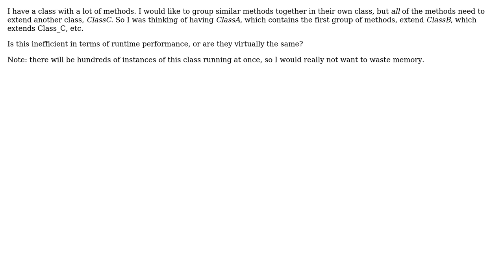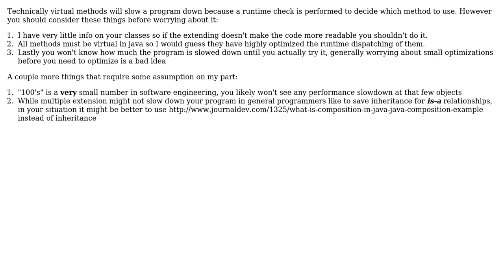Will having ClassA extend ClassB slow down my runtime performance compared to having classC...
Software Engineering: Will having ClassA extend ClassB slow down my runtime performance compared to having classC which contains all the members of ClassC?

With thanks & praise to God, and with thanks to the many people who have made this project possible! | Content (except music & images) licensed under CC BY-SA | Music | Images & others | With thanks to user TAAPSogeking user gnat user aaronman and the Stack Exchange Network Trademarks are property of their respective owners. You are responsible for your own actions.